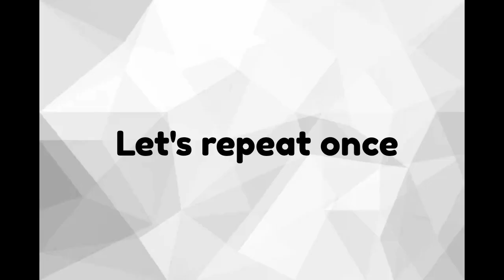Learn English Colours Learn English with Animation for Kids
In this video you will learn basic colors in English very simply. You will naturally repeat the colors and learn English colors with animations by seeing them in an example sente
Hello, in this channel you will find all the content that will allow you to learn English.
On this channel you will find short stories, long stories, podcasts and daily conversations in English. When you watch our videos, you will practice listening, speaking and reading. And your English will improve very quickly. Have a nice day.
In this video you will learn basic colors in English very simply. You will naturally repeat the colors and learn English colors with animations by seeing them in an example sentence.

learn english phrases while sleeping learn english while sleeping
learn english words while sleeping learn english when sleeping
learn english phrases when sleeping english while you sleep
learn english while you are sleeping
learn spanish while sleeping no ads
learn english while sleep
learn english when sleeping
learn english when sleeping bangla
subliminal hypnosis learn english when sleeping
learn english in sleeping
english learn in sleep
when sleep learning english
fluent english while sleeping
english
english story
learn english
english conversation practice•english reading
podcast english
english practice
english listening
reading english
listening english
uyurken ingilizce öğren
uyurken ingilizce kelime öğren
uyurken ingilizce ifade öğren
uykuda öğren
uykuda ingilizce
uykdua ingilzce öğren